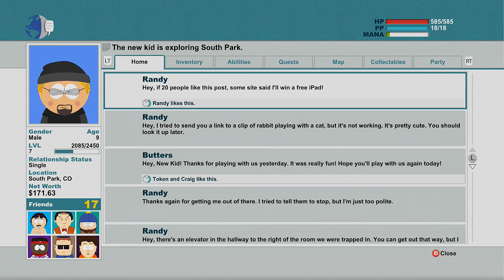South Park The Stick of Truth Gameplay Walkthrough | Piwaa Plays Part 27 - ELVEN KINGDOM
South Park The Stick of Truth full Gameplay Walkthrough of Story
for XBOX 360, PS3, and PC in 720p HD

I'm mostly expecting everything from the show to be in this game.

Also, please take two seconds to like the video I'd really appreciate it.